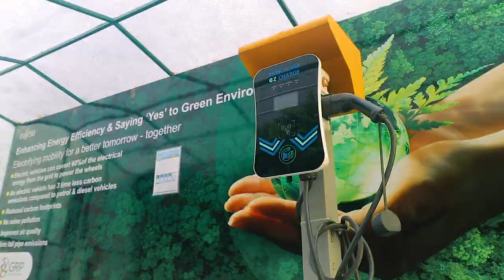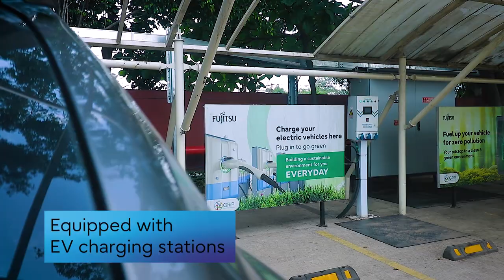Fujitsu India Global Delivery Center - Tour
Here's a virtual tour of Fujitsu India Global Delivery Center highlighting our vibrant culture across five locations in India - Pune, Noida, Bangalore, Chennai, and Hyderabad.